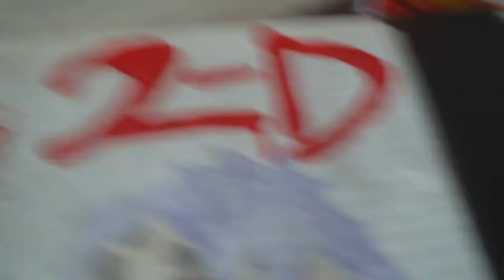2-D Drawing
This is my drawing of 2-D from my favorite band the Gorillaz.